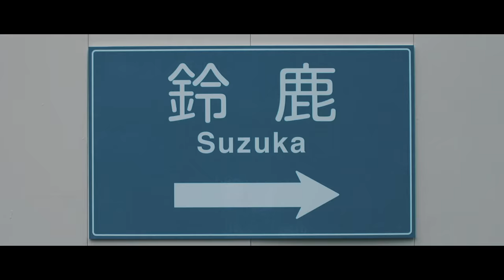Daniel Ricciardo, Max Verstappen and the Kaido Racer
Fresh from their one-two finish in Malaysia, Max and Daniel were in Tokyo today to meet Red Bull Japan at their offices, before having the opportunity to cruise around the city in something uniquely Japanese – a Kaido Racer.